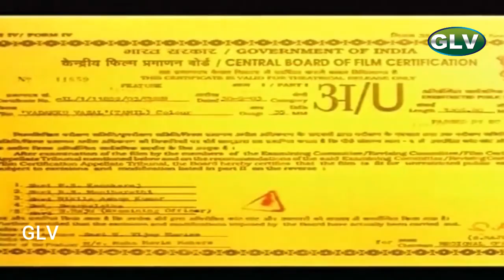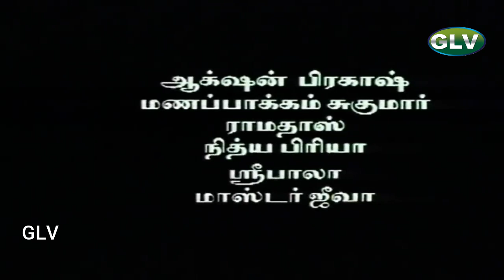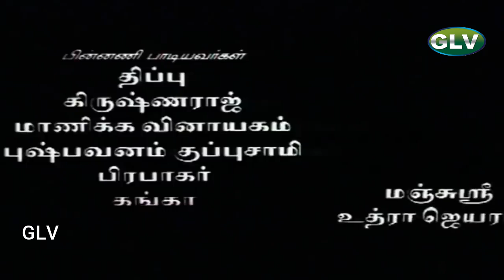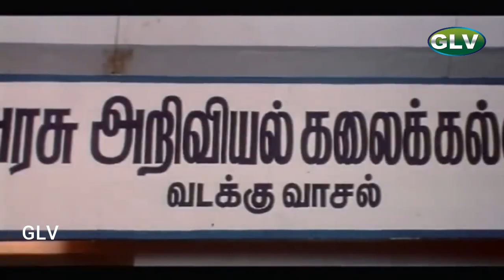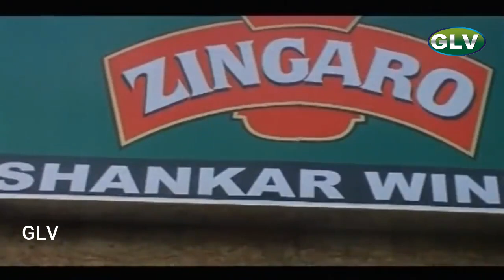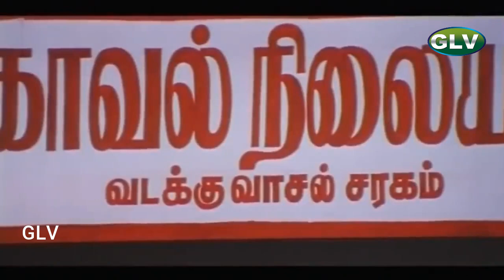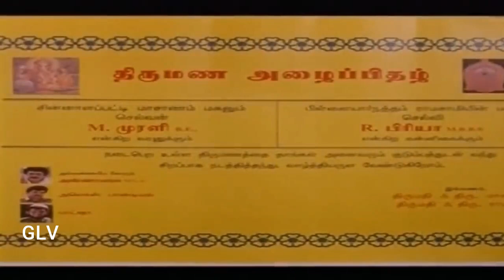Vadakku vasal tamil full HD movie | pandiyarajan anandraj hit movie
Vadakku vasal tamil HD movie | pandiyarajan anandraj hit movie
Movie name :Vadakku Vaasal
Staring : Karthik Kumar, Rithna, Pandiyarajan,
Anandaraj, Livingston, Nalini, Kalabhavan Mani.
Director : B.M.Sundar
Music Director : S.P.Venkatesh
Released year : 2003